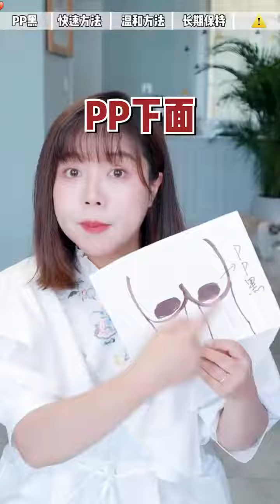1⃣️招告别屁屁黑！全身白嫩！方法太简单了‼️